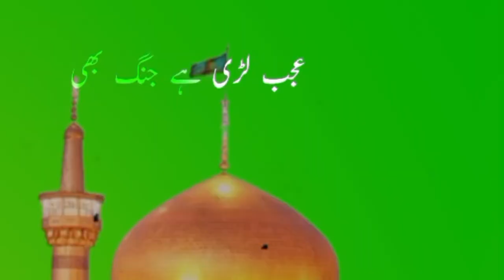Yazeed tha Hussain hai WhatsApp video |green screen video